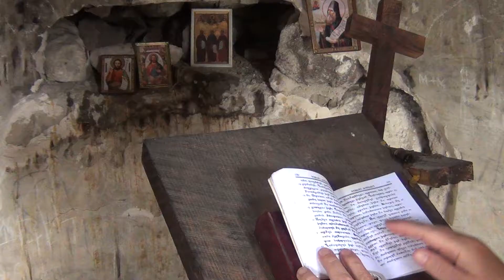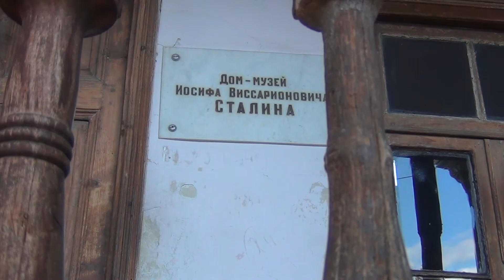Стражи Грузии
Грузинская земля находится под охраной особой армии. Фильм о хранителях народа, которые несут службу многие столетия.